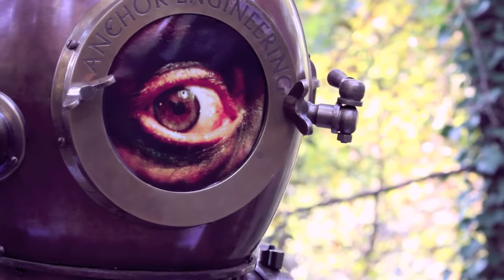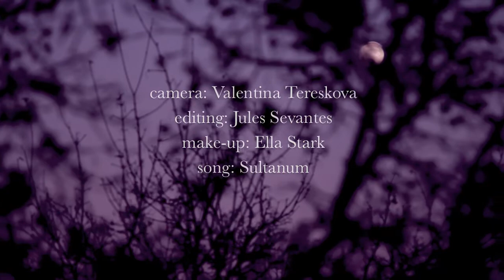SULTANUM - I'm blind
Directed by Valentina Tereskova